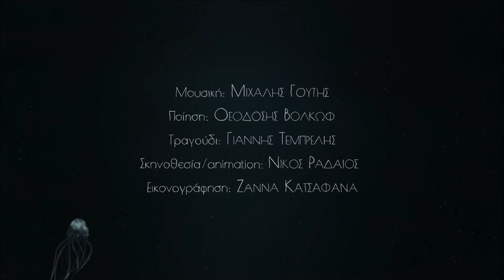“A water’s Tale” a film by Nikos Radaios | music by Joel Frias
4th year of the International Animated Film Music Competition
 organised by Megaron – The Athens Concert Hall
as part of the BRIDGES Cycle.

In collaboration with Animasyros International Animation Festival + Agora